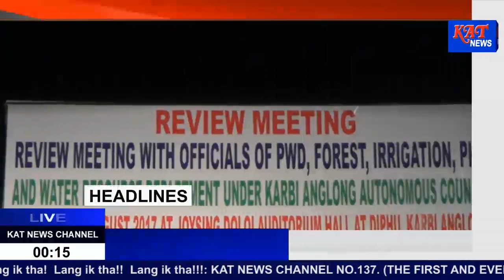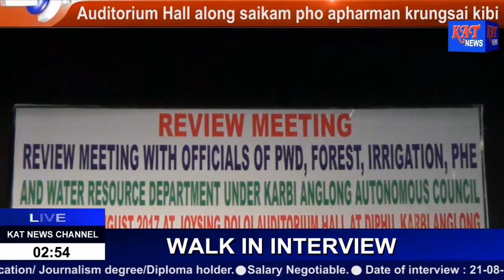KAT News @7 Date 20 08 17